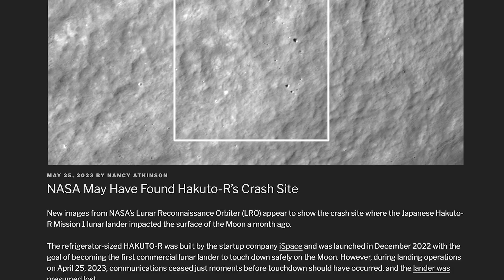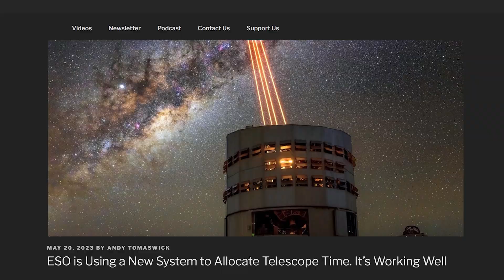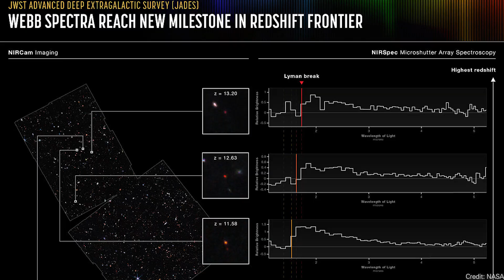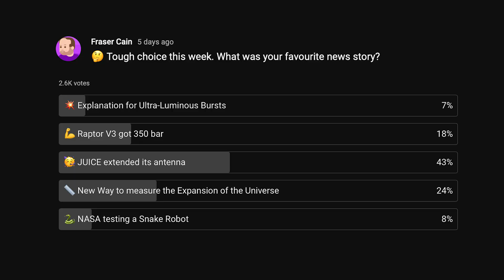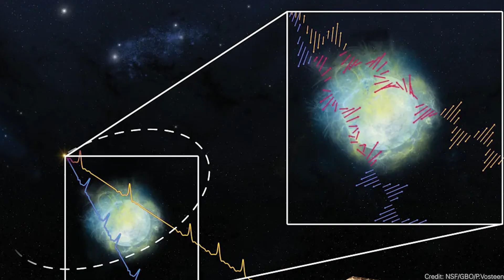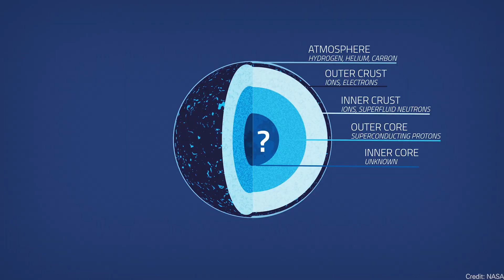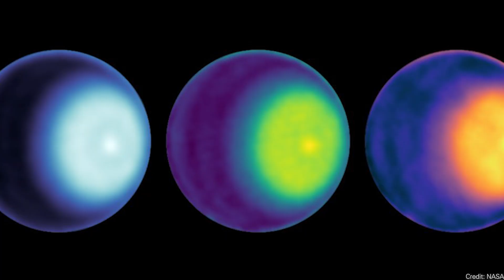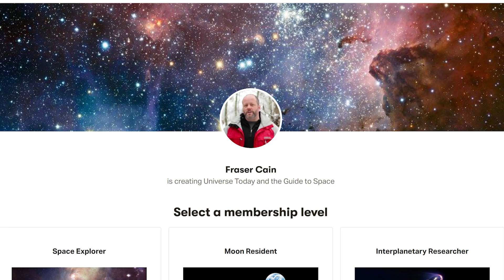NASA Selected Blue Origin // Galaxies Getting More Impossible // First (Exo)Radiation Belt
NASA chooses another lander for Artemis V. The first radiation belt ever seen outside the Solar System. And those impossible galaxies might be even more massive than we thought.

00:00 Intro
00:15 Blue Origin wins NASA Moon Landing Contract
03:12 Hakuto-R Landing Site
04:26 First Ever Radiation Belt Outside Our Solar System
06:19 How ESO Allocates Telescope Time
08:03 “Impossible” Galaxies May Be Even Impossiblier
11:56 Last Week's Best Space Bite
12:33 FRB That Went Through A Star
14:16 Q&As with Fraser Cain
15:25 Strange Matter Cores for Neutron Stars
16:54 Polar Cyclone on Uranus
18:26 Outro

Host: Fraser Cain
Producer: Anton Pozdnyakov
Editing: Artem Pozdnyakov